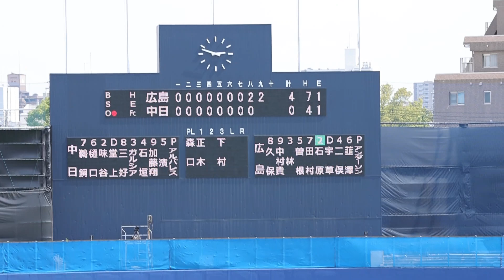9️⃣回🎏田村俊介ツーランホームラン炸裂👊⚾🔥💣️ 2023.7.23対中日ドラゴンズ二軍